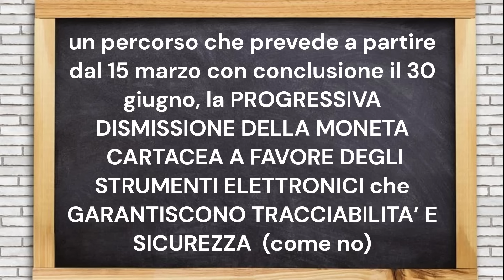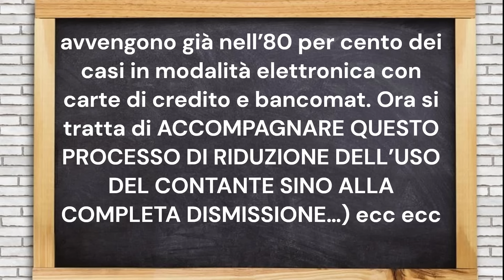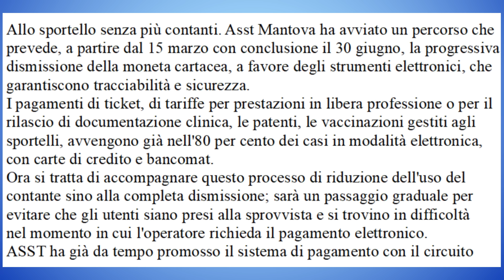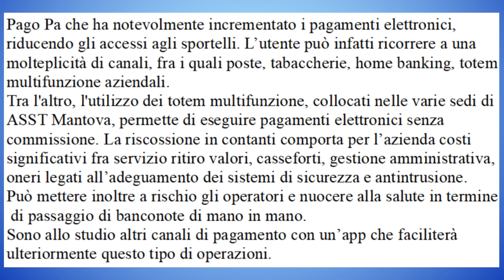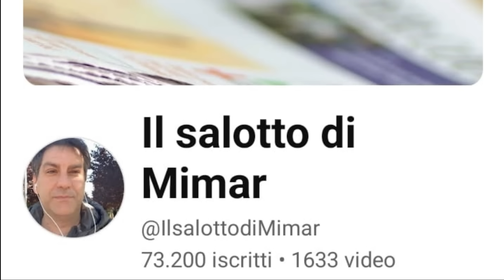Pagamento ticket - A Mantova verso l'abolizione graduale del contante!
Ancora un passo verso l'abolizione del contante...
L'applicazione dell'agenda 2030 continua...

Mimar

Mimar